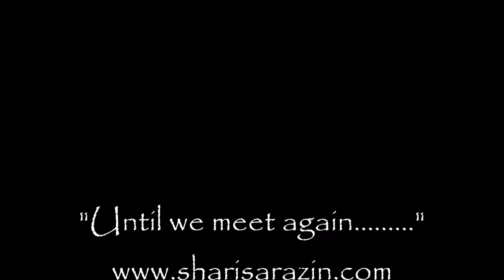The Water is Wide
The Water is Wide - a traditional tune by Shari Sarazin Celtic Harp & Song. for more information please go